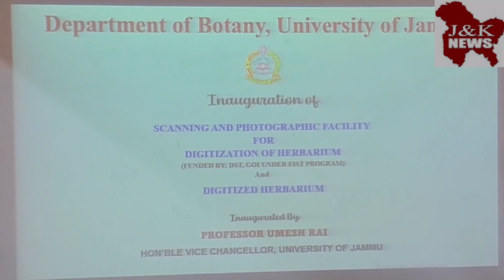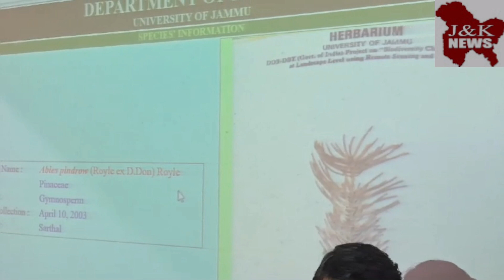V C Prof. Umesh Rai has kindly consented to inaugurate these endeavours of the Department of Botany